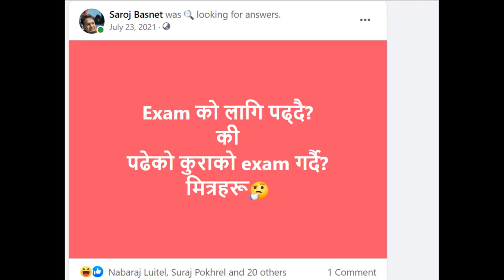Exam! Exam!! Exam!!!🤯 Is Exam Everything/most important? || Saroj Basnet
Exam, the most important thing, undeniable Ultimate destiny all student share.
Really? Why???

Timestamp
00:07 Intro
00:21 Friends
00:41 Ladies/ketis/bahinis
01:07 Hydraulics, Back exam fee
01:20 Exercise
01:30 Exam paxi ramailo
02:52 Exam?
03:41 I don't know